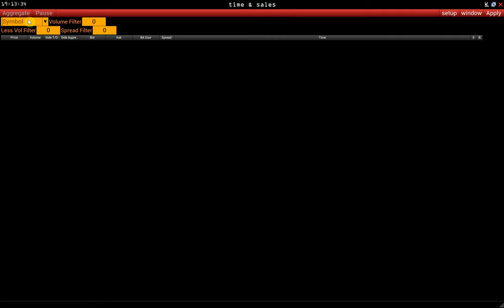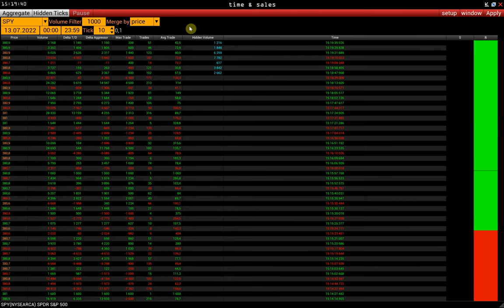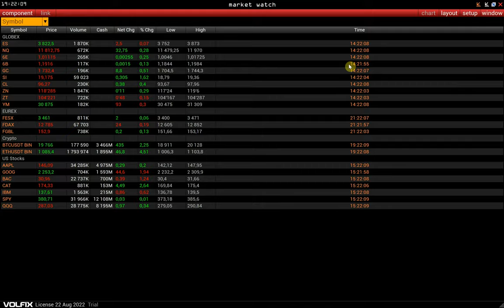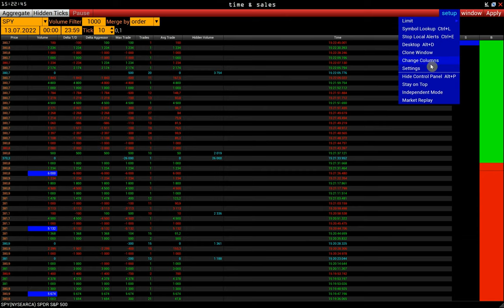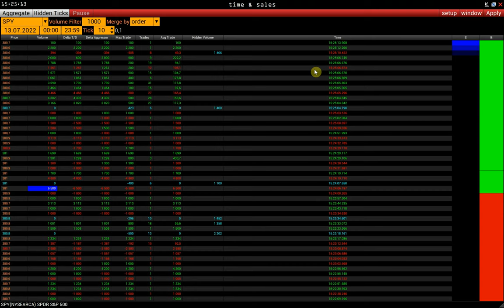Time & Sales ( Deutsch )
skype: volfix_edu
wire: volfix_support